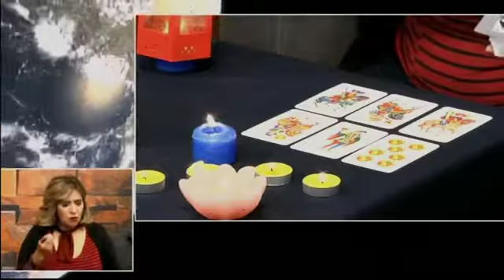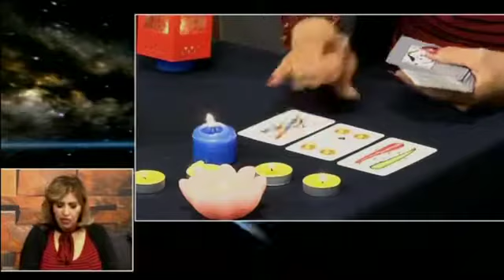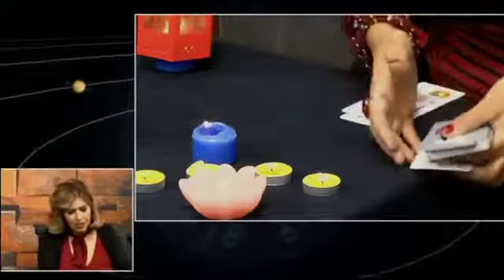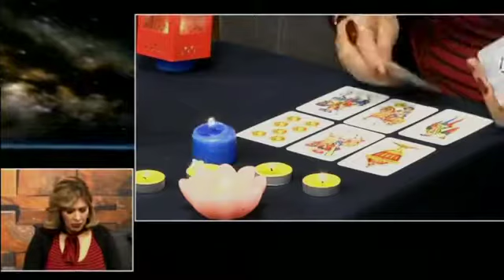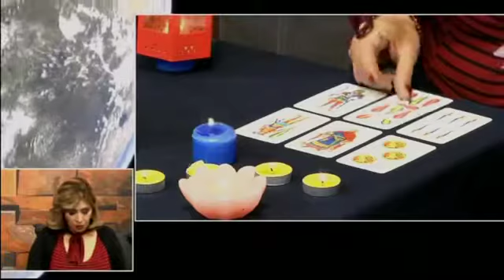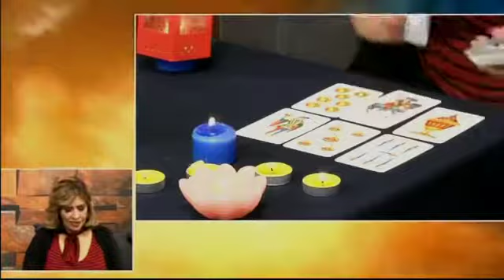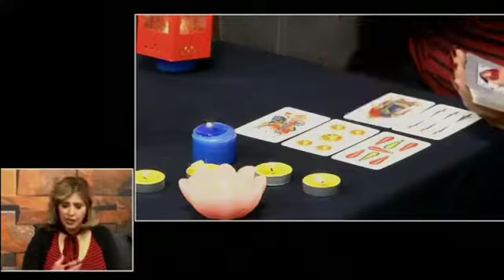Cartas Españolas, GabyGaby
GabyGaby lista para la sección de cartas españolas.

¿Quieres dejar tu pregunta? Nos acompaña nuevamente con esta sección el próximo viernes.